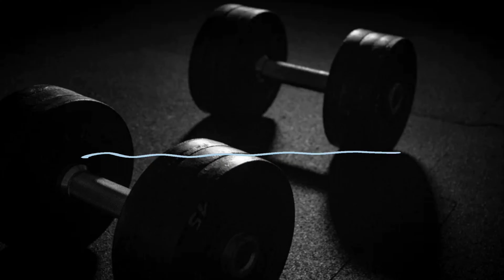30 MIN Cardio HIIT Full Body Workout | No Equipment | Super Sweaty Home Workout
30 minutes of Super Sweaty HIIT Full Body Cardio Workout!
Are you ready? Let's burn calories together! You don't need equipment, only you and only you against yourself.🔥💦
We perform each exercise for 40 seconds and 20 seconds to prepare for the next one. Each exercise is done 2 times for 40 seconds and a 20-second break. At the beginning of the workout is a warm-up, at the end of the workout is a stretch.

If you feel tired, you can pause during the exercise. Remember that we are all individuals, work out at your pace and take breaks if necessary.You can make this your OWN workout.
Follow along and complete as many reps as possible in 40 Seconds.

Exercises:
0:00 Intro
0:16 Warm Up
02:36 Jump Jack Squats
04:15 Squats and Legs Lifts
06:15 Crab Toe Touches
08:15 Jump Rope
10:15 Walkout Plank and Jump
12:15 Plank Reach
14:15 Run In Place
16:15 Reverse Plank Kicks
18:15 Front and Back Kicks
20:15 Jump Squats
22:15 Crisscross Jacks
24:15 Quick Feet
26:15 Jump in Place
28:15 Side Lunges
30:15 Cool Down and Stretch

Have a nice workout!